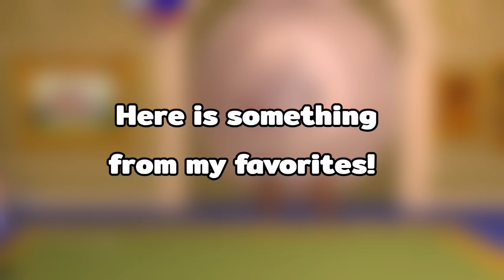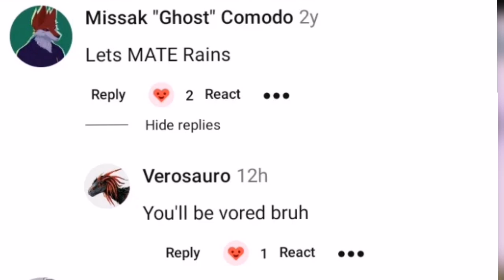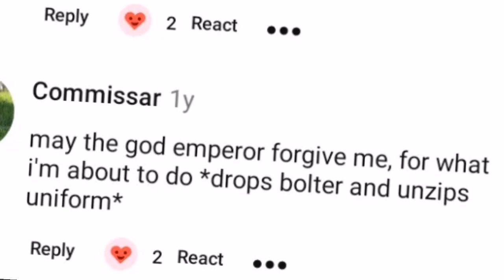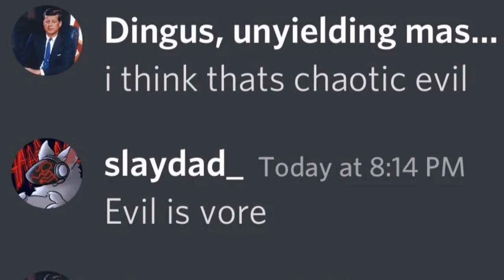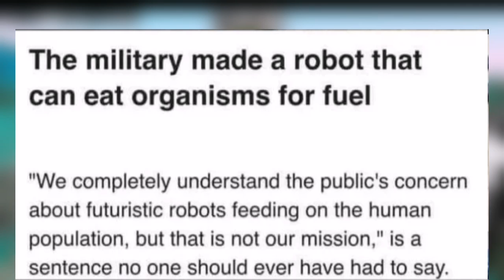Dangerously Voreny 💦💦💦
When you're hungry and in the mood, you're only solution is to Vore the flesh of the non-believers!